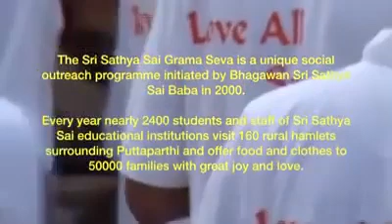Sai Love💗💗 (Sairam) Grama Seva💗💗💗💗